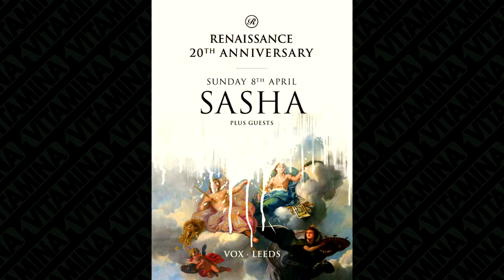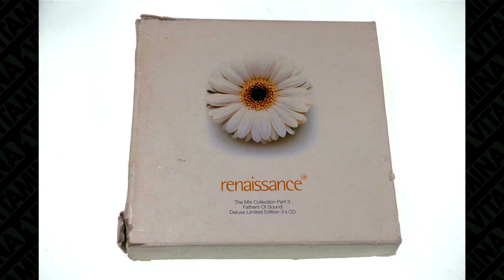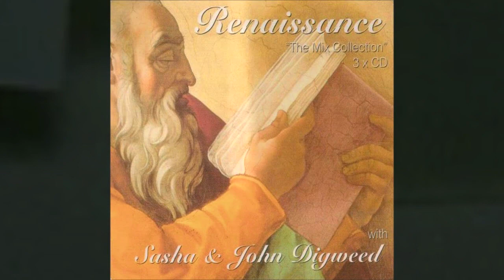RENAISSANCE RECORDINGS SU HISTORIA feat HERNAN CATTANEO / VITAMINA DJS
►SELLOS Y SERIES DE CDS ICONICAS

Hoy le toca al sello y al club mas importante en la escena progressive.